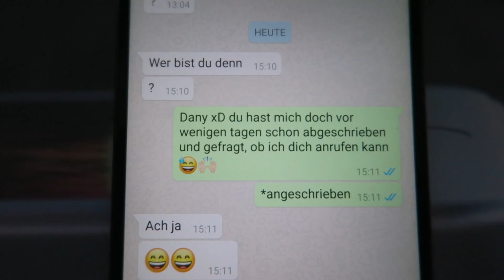ZUSCHAUER erkennt mich NICHT! 😕 (+GEWINNSPIEL-AUFLÖSUNG!) | dany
Herzlichen Glückwunsch an die beiden Gewinner Piet und Chris!
Meldet euch innerhalb der nächsten 48 Stunden, damit die Gewinne übergeben werden können! 😄🔥

Rund um FAQ's könnt ihr nun auch per WhatsApp eure Fragen, Videofragen oder einfach nur Kritik über folgende Nummer loswerden: 01525/7677306! 😜
Viel Spaß! 😂🔥

Meine Social-Media-Links:
➡ TeamSpeak-IP: heyts.de

Meine Hardware:
➡ Canon G7X
➡ Rode NT1-A
➡ Steinberg UR22 - USB Audio Interface
➡ Rode PSA1
➡ Acer Predator G3-605 Desktop-PC